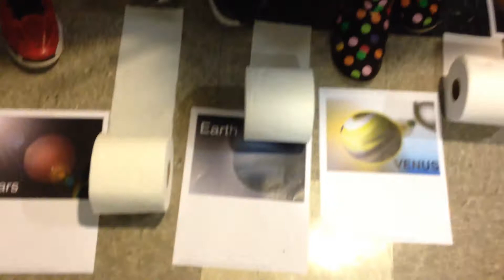How far is each planet from the sun in sheets of toilet paper?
After creating posters of each planet and the sun using the iPad apps Sketchbook Pro and PS touch, we looked up how far each planet was from the sun using the iPad app Solar Walk we found out how many km each planet was from the sun. Using 1 square of toilet paper for every 100,000,000 km we created a model solar system showing how far each planet is from the sun.